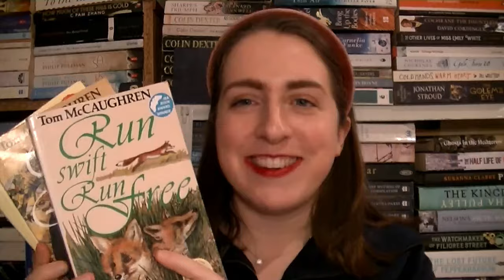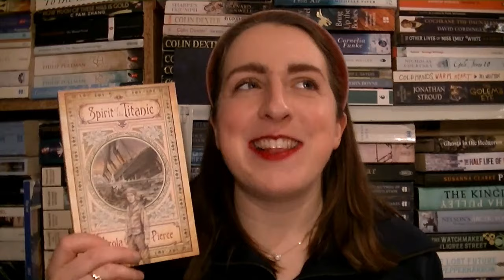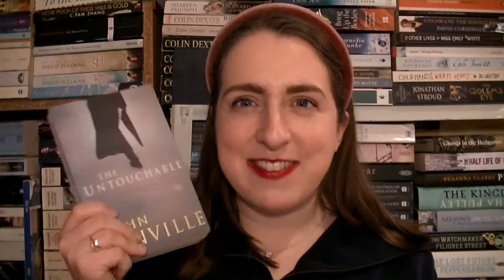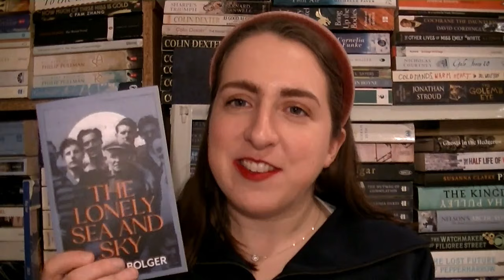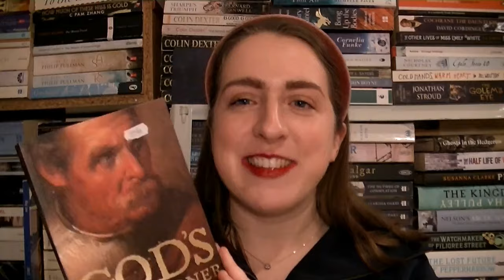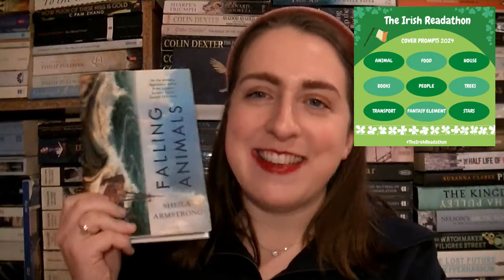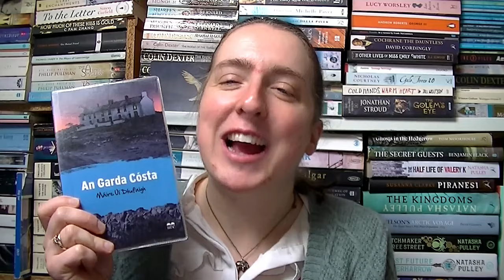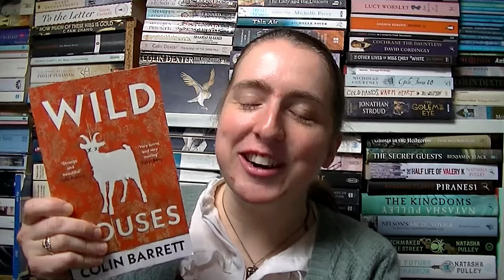Irish Readathon 2024 TBR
Here is my TBR for The Irish Readathon 2024! Please join us for this readathon taking place for all of the month of March (the national holiday St Patrick’s Day is the 17th March) where the aim is to read some Irish books. Let me know your favourite Irish books in the comments or if you’d like a recommendation for a particular type of book!

My co-hosts for the Irish Readathon are Aoife @wordsofclover and Leanne @LeanneRose and their announcement videos are linked below:

TBR BOOKS
- Run Swift Run Free, Run to Earth, and Run with the Wind are the Run Wild series by Tom McCaughren
- The Chingles from the East by Patricia Murphy
- Spirit of the Titanic by Nicola Pierce
- Faraway Home by Marilyn Taylor
- The Untouchable by John Banville
- Antarcitica by Claire Keegan
- The Oxford Book of Irish Short Stories collected by William Trevor; I specifically mention The Dead by James Joyce from Dubliners
- Grace by Paul Lynch
- White Feathers by Susan Lanigan
- The Lonely Sea and Sky by Dermot Bolger
- God’s Executioner: Oliver Cromewll and the Conquest of Ireland by Micheál Ó Siochrú
- Falling Animals by Sheila Armstrong
- Holding by Graham Norton
- Past Secrets by Cathy Kelly
- An Garda Cósta by Máire Uí Dhufaigh
- The Temporary Gentleman by Sebastian Barry
- Heiress, Rebel, Vigilante, Bomber: The Extraordinary Life of Rose Dugdale by Séan Ó’Drioscall
- Wild Houses by Colin Barrett

- Chasing Ghosts: An Arctic Adventure by Nicola Pierce
- Under the Hawthorn Tree is the first book in the Children of the Famine series by Marita Conlon-McKenna
- A Long, Long Way by Sebastian Barry

- The Crown Series 3 Episode 1 ‘Olding’ about Sir Anthony Blunt

IRISH READATHON PROMPTS AND RECOMMENDATIONS
1. Read a book with green on the cover.
2. Read an Irish childrens’ book.
3. Read an Irish book related to the number seven to celebrate seven years of the Irish Readathon.
4. Read an Irish book that fulfils one of the cover prompts (Animal, Food, House, Books, People, Trees, Transport, Fantasy Element, Stars)
5. Read an Irish book in your favourite genre.
6. Bonus Challenge: Read the Group Read, The Rachel Incident by Caroline O’Donoghue